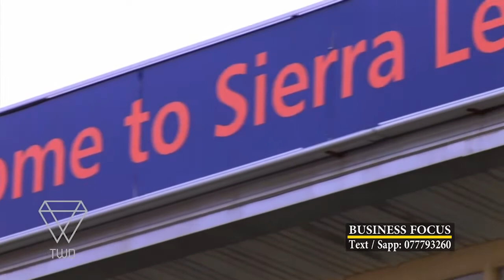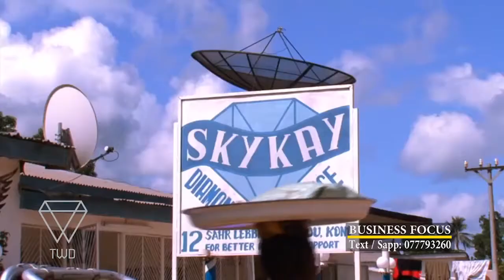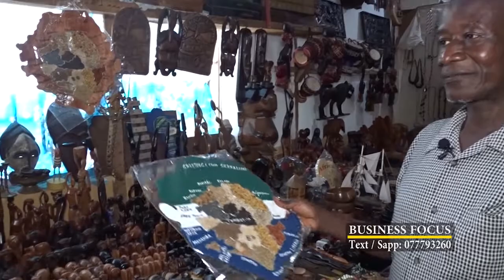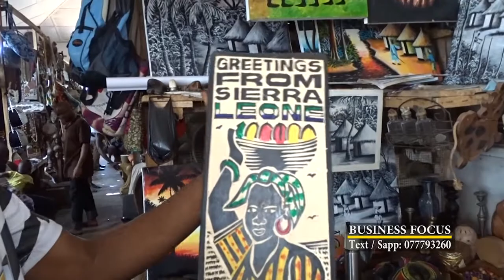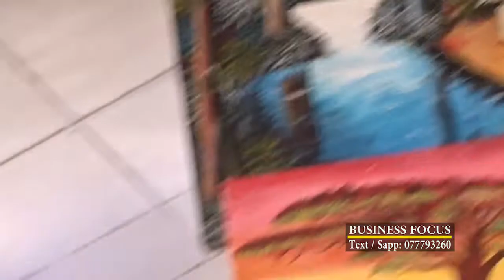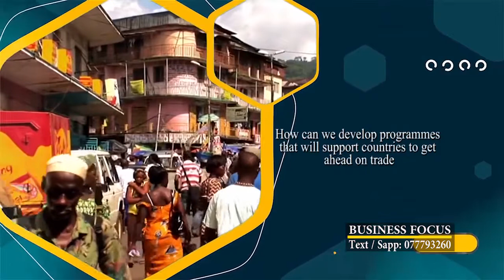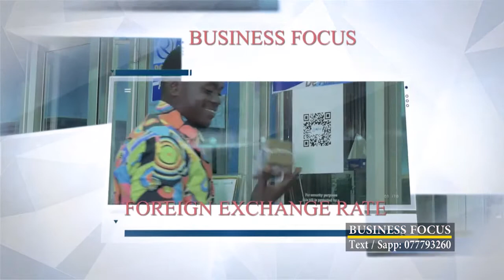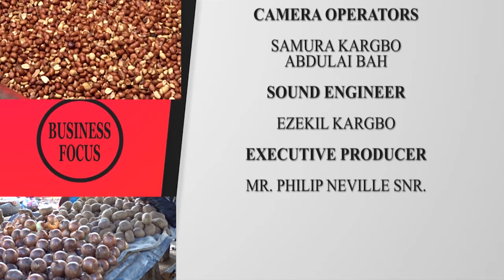BUSINESS FOCUS 9TH JUNE 2021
Business focus take a look at trading at Freetown Oldest Market in history the Big Market, how life is like for the traders.